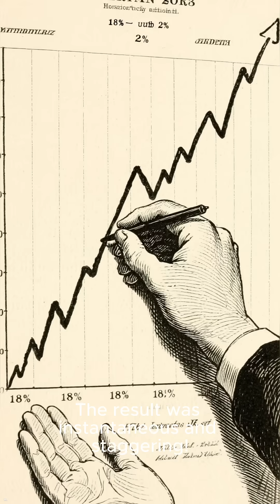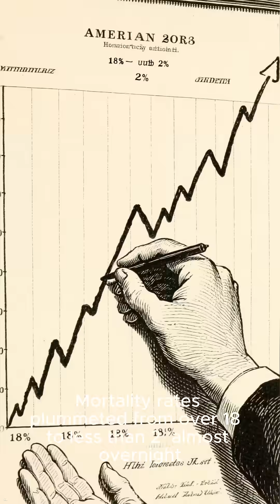Handwashing Hero Dr Semmelweis Changed Medicine FOREVER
Discover the story of **Ignaz Semmelweis**, a pioneer in **medicine**, who made a life-saving connection between **germs** and disease. Learn about the **history** of **hand washing** and its impact on **infection control**, forever changing medical practices. This video highlights a pivotal moment in **medical** history.
USTOPPIA